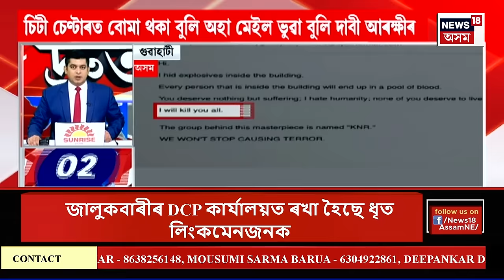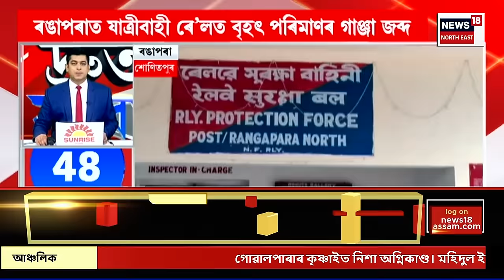SPEED NEWS | দ্ৰুত সংবাদ। এটা ভুৱা মেইলক কেন্দ্ৰ কৰি City Centerত অব্যাহত থাকিল শ্বাসৰুদ্ধ পৰিৱেশৰ